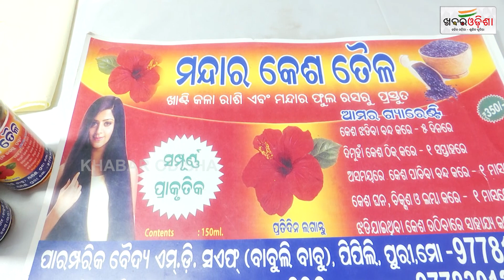ମନ୍ଦାର ତେଲରେ କମିବ ଚୁଟି ଝଡା | Hibiscus oil | Hair fall Control | Khabar Odisha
ମନ୍ଦାର ତେଲରେ କମିବ ଚୁଟି ଝଡା  | Hibiscus oil  | Hair fall Control